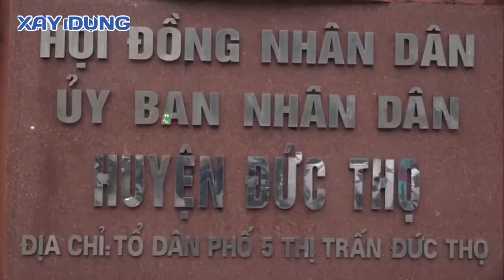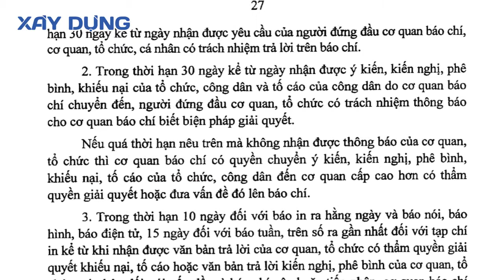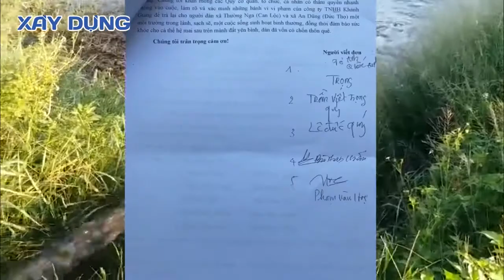CHÍNH QUYỀN HÀ TĨNH ĐANG Ở ĐÂU?- PLXD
(Xây dựng) - Nhiều công trình giao thông kém chất lượng vẫn công khai tồn tại. Hàng nghìn hộ dân đang hoang mang, kêu cứu vì ô nhiễm môi trường. Còn chính quyền các cấp thì phớt lờ luật, che mắt dư luận. Vậy ai chịu trách nhiệm? Sau các phóng sự đăng tải về những vấn đề nổi cộm tại Hà Tĩnh: “ Giám sát công trình thừa nhận thi công sai thiết kế và kém chất lượng”; “ Hà Tĩnh: Trang trại lợn không phép bức tử môi trường” trên Báo điện tử Xây dựng, gây bức xúc dư luận, nhưng chính quyền lại không vào cuộc.
Cơ quan chủ quản: Bộ Xây dựng
Giấy phép: Số 04/GP-CBC ngày 04/03/2020
Tổng biên tập: Nguyễn Anh Dũng